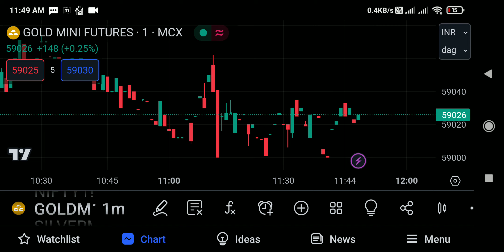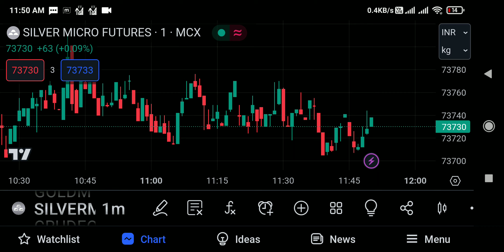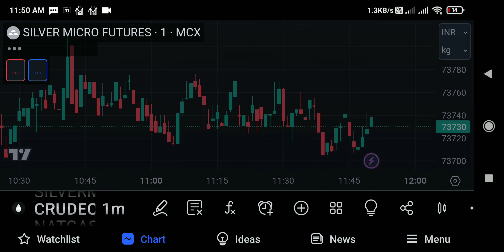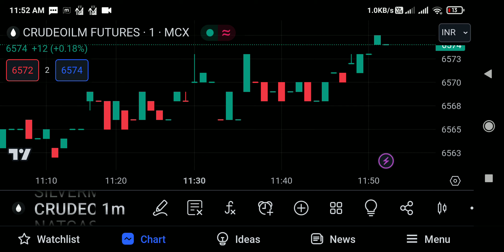mcx gold news today | mcx silver latest news | mcx market live watch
topic covered:
mcx gold latest news today
mcx gold live trading
22 gold price today
gold price today mp
mcx silver news today 28 july 2023
silver market today
silver mcx latest news
silver mcx price prediction
silver news
mcx silver
mcx silver trading strategies
mcx silver mini today target
mcx silver price today live chart
mcx silver option trading
mcx silver trading techniques in hindi
mcx silver analysis
mcx silver micro strategy
mcx silver trading
mcx silver news today,
silver mcx weekly analysis
mcx silver technical analysis
silver mcx analysis today
today mcx gold and silver rate
how to buy mcx silver
silver mcx chart
mcx silver latest news silver commodity
silver mcx commodity,
silver option chain mcx,
silver calls on mcx today,
how to calculate silver price in mcx,
silver contracts in mcx
mcx silver delivery procedure
mcx silver live
mcx silver expert advice
comex silver
comex silver inventory
mcx silver free tips today
silver mcx forecast
silver mcx future
mcx gold silver
gold silver mcx tips
silver mcx kya hota hai
how to trade in silvermic
silver mcx indicator
silver trend today in mcx
silver lot in mcx
what is silver mcx
mcx silver update
mcx silver trading kaise kare
silver mcx news today live
today silver mcx live
live mcx silver
silver mcx live trading
silver price mcx today live
mcx live research silver
mcx silver mini
mcx silver news
silver mcx news today
mcx silver option chain
mcx silver option
news on silver mcx
mcx silver positional trading strategy
mcx silver prediction
mcx silver price
mcx silver profit calculation
mcx silver price today
silver mcx prediction tomorrow,
silver mcx prediction today
commodity market live update
commodity market update live
commodity market live news
commodities market live
commodity market today news
commodity market live today
commodity market news today live
commodity market news today
commodity market live trading
mcx market news live
commodity market live mcx
today commodity market news
today commodity market open or close
live trading in commodity market
commodity market live nepal
commodity market live trade
today mcx market live
mcx market live watch
mcx market live
commodity market today live
how to trade in commodity market live
mcx commodity live market watch
mcx commodity live trading
silver price

Educational Initiative and is NOOT registered under any SEBI regulations. Also, we do NOT provide any form ofStock